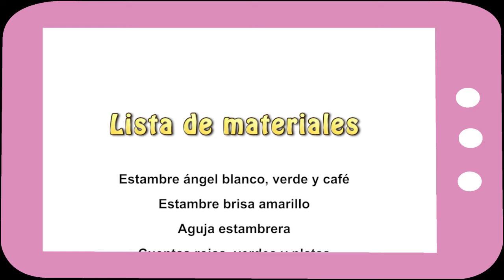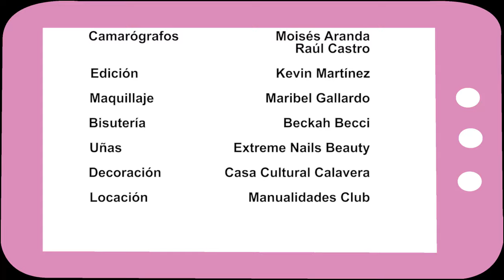Show Manual 127 (Estambres/Taza Decorada)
Viernes 19 de Junio del 2015
*Estambres: Abigail Magdaleno/ Taza Decorada